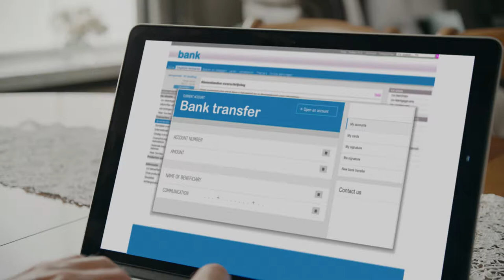How phishingproof are you ?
Identify suspicious messages before it's too late. Take the test on safeonweb.be